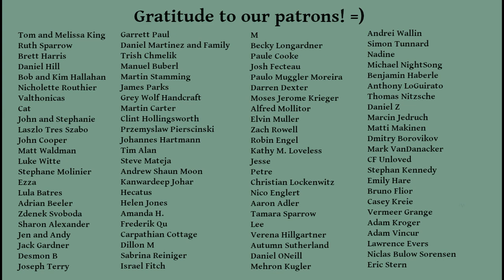Wilderness Basics -- Finding Shed Snake Skins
Snakes shed their entire skins in one piece (also called molting), and finding a shed skin can be an exciting moment. From the shed you can tell the size of the snake (it will be a bit longer than the actual snake), you can often identify the species, you can see scars, and discover some interesting physiology of snakes. Plus it means you are lucky enough to have one of these wonderful animals nearby. Snakes are a vital part of the ecosystem, and as a side benefit to humans here in Wisconsin, they reduce rodent populations and thus reduce Lyme disease.